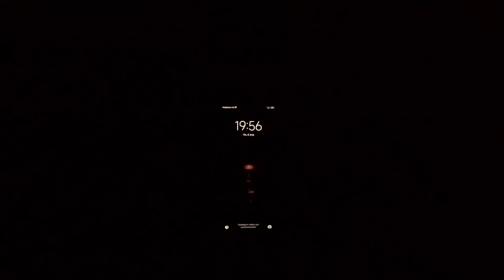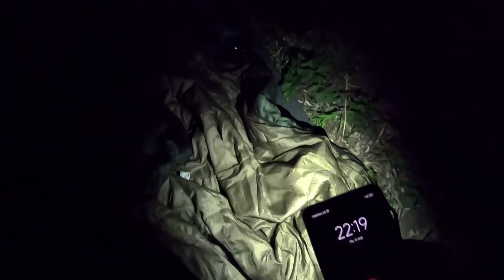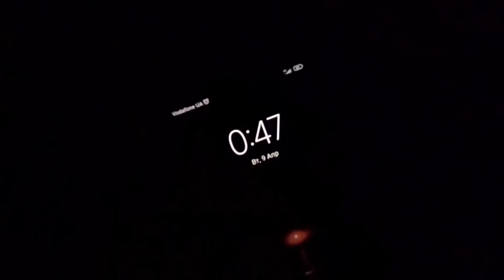Первая рыбалка на сома 2024. Ловля сома на выползка